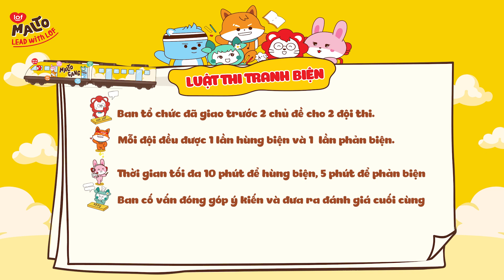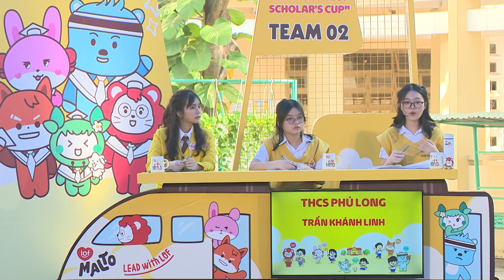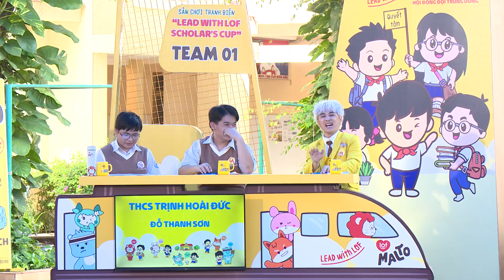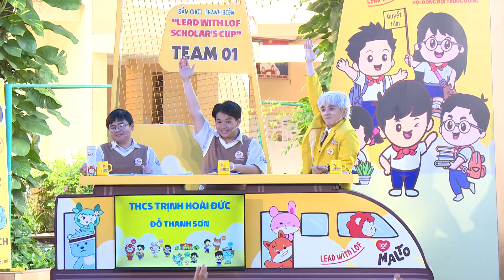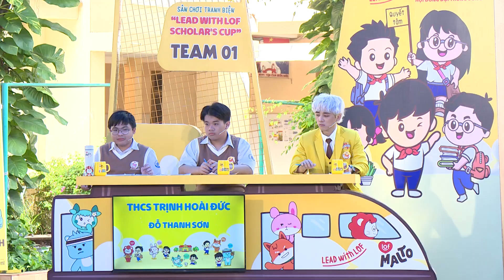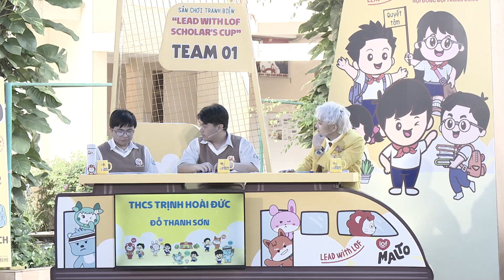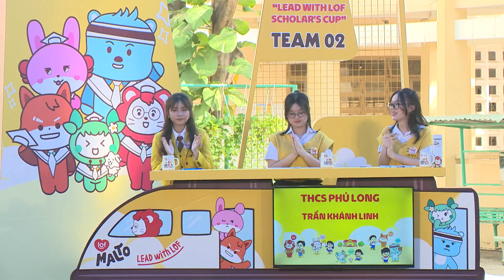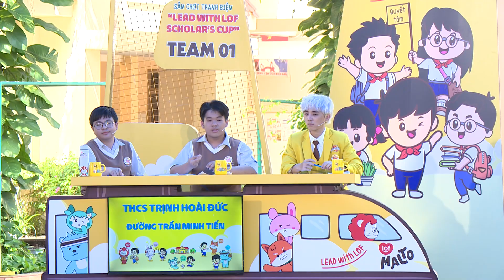SCHOLAR'S CUP - TẬP 3.1 | MC Đại Nghĩa, MC Nguyên Khang , Ozzy Hà Mi, Ace Him Phạm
⚡Săn ngay Combo Đủ Đầy - Nhả Vía Học Hay của Lof Malto để có một năm học thật là ""trộm vía"" nhé!